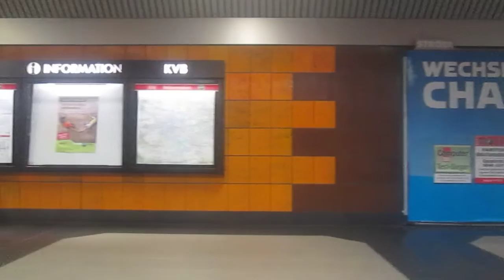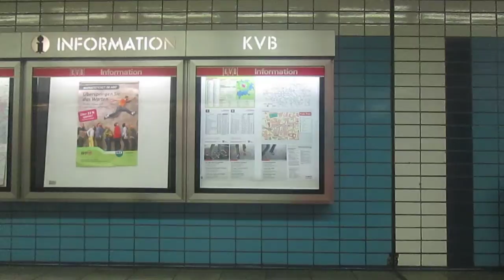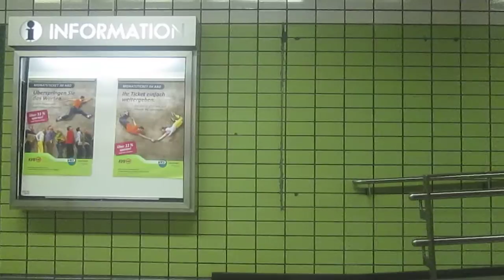U-Bahnfahrt Köln in Echtzeit, Linie 9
Fahrt mit der Kölner U-Bahnlinie 9 ab Bahnhof Deutz/Messe über Deutz Fachhochschule (früher: Deutz-Kalker Bad) - Kalk Post - Kalk Kapelle bis Vingst. Aufgenommen am 23. Juli 2013.